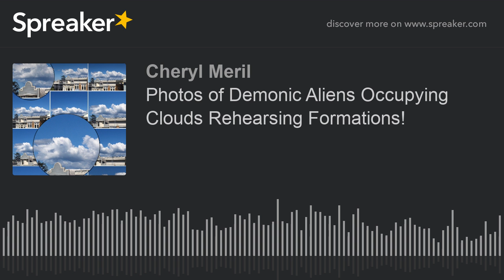Photos of Demonic Aliens Occupying Clouds Rehearsing Formations!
Please visit my new Instagram @morphingcloudsphotography

There are living creatures in clouds above San Francisco, alien-like beings forming strange cloud formations as if rehearsing for battle!  My concern is they plan on descending on the city and have elements of AI and may be China’s weapon of some sort. This podcast discusses what’s really happening.